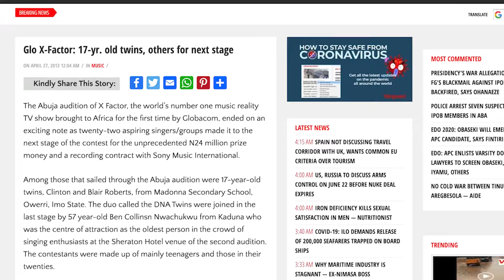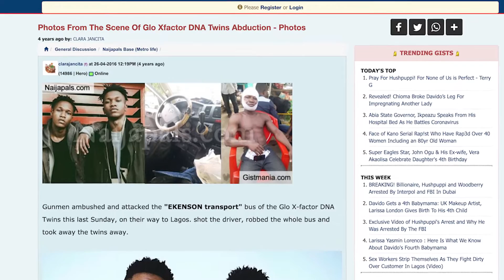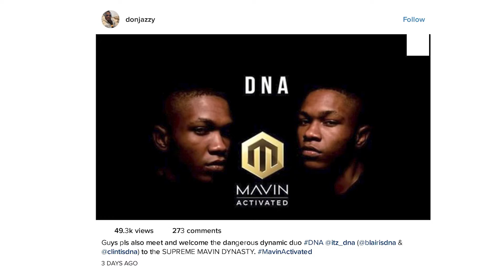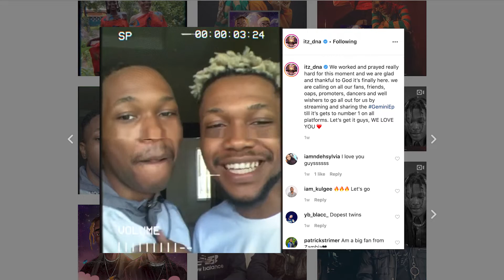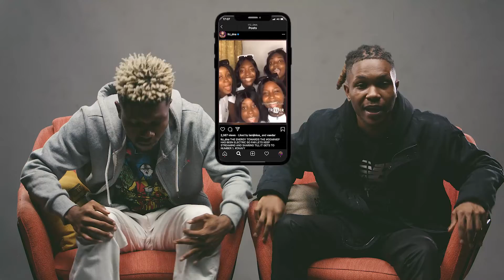REBELS - DNA's Journey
Clint & Blair Roberts tell their story, from breaking out on the Voice Nigeria to staking a claim among Nigeria's music elite, and everything in between. This is DNA's Journey thus far.